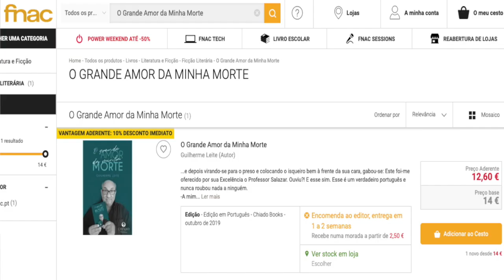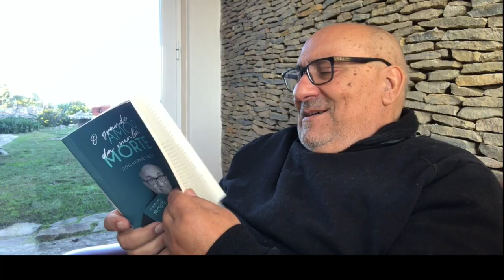Lulas na grelha no Quero é Tacho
EU QUERO E TACHO!
Cozer batatas também pode ter o seu segredo.
Mais um vídeo da Saloia TV